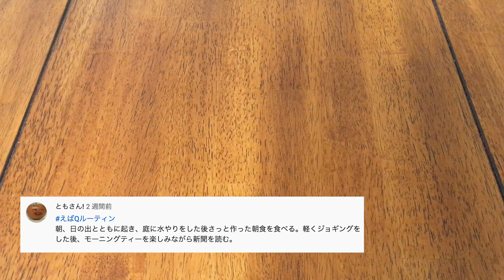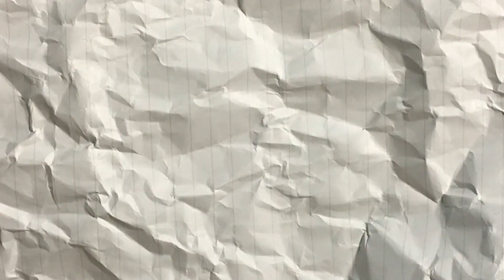【パロディ】カナダ人の一般的なモーニングルーティン【えばQ#12】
学校やらで忙しいのでパパッと動画が作れて良かったえばそんです。こんにちは。次回はもう少し時間かけようかな。

今回の質問に答えるときは えばQ遅刻 を使ってね！
ふたばちゃんとのコラボ動画

次回は動画に遅刻します